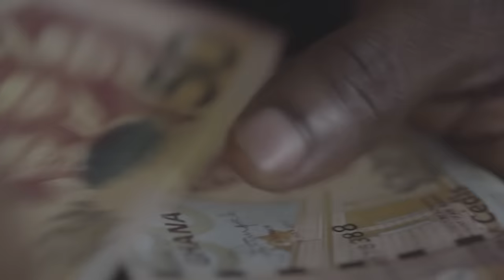Trust Disrupted: Bitcoin and the Blockchain trailer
Trust Disrupted: Bitcoin and the Blockchain traces the rise of Bitcoin and the technology that made it happen: the open, distributed ledger known as the blockchain. As blockchain technology has outpaced Bitcoin, an array of new apps has proliferated across the globe.

Trust Disrupted is based on the book Digital Gold by Nathaniel Popper. Produced by Stateless Media, it is an exclusive TechCrunch series that offers an in-depth look into the how and why of bitcoin.